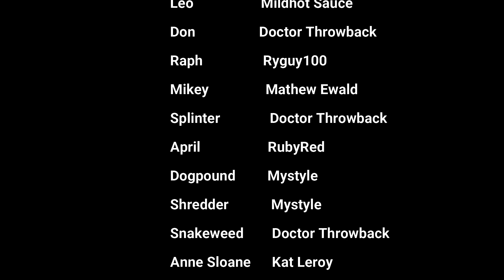New Animated Adventures Vol 1 I ninja turtles (2012) motion comic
This video contains the first four issues from the 2012 teenage mutant ninja turtles new animated adventures. These videos were first uploaded to @talkingturtlesproductions